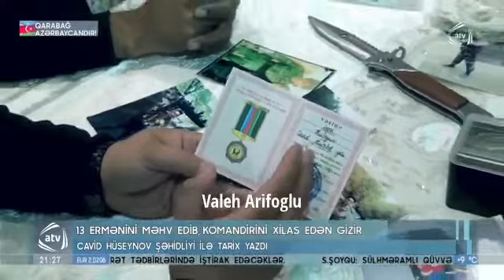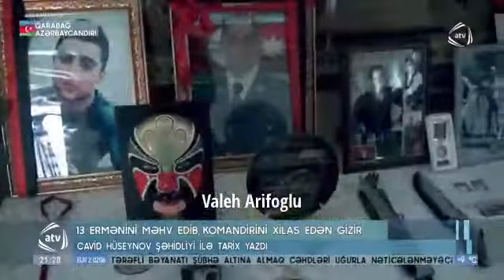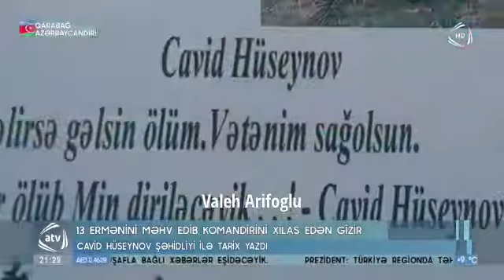Polad Həşimov ona oz saatını hədiyyə etdi. Şəhid Cavid Hüseynov